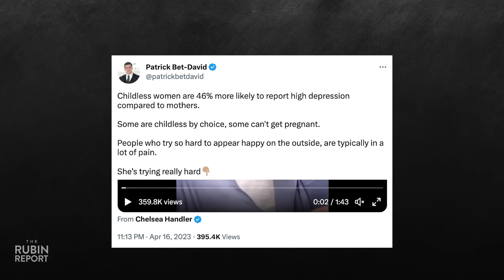Patrick Bet-David Destroys Chelsea Handler's World with One Fact | DM CLIPS | Rubin Report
Dave Rubin of “The Rubin Report” talks about Chelsea Handler’s reaction to Adam Sosnick of the Patrick Bet-David podcast’s comment about single women who are childfree by choice.

Thumbnail Images Courtesy of: Eric McCandless / Contributor/ Getty Images